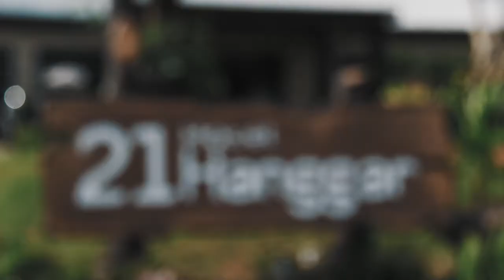Hotel Hanggar 21 Belitung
Hotel dengang konsep Alami di belitung ini merupakan hotel pertama yang menyajikan suasana yang tenang jauh dari kebisingan, lokasi yang tidak jauh dari bandara dan menyedialan mobil jemputan kebandara, akan membuat anda merasa nyaman.